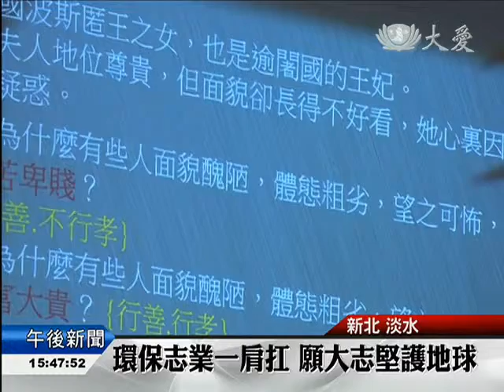20141209 歲末聯誼溫馨圍爐 表演節目熱絡